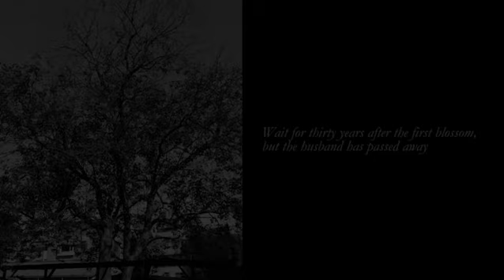Name the Tree (Exhibition)_group13_Love Corner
This tree we named it "Carol".
There is a beautiful and sad story behind it.
Carol is in Taiwan,Taipei.
She will bless couple's love who pick her first drop flower up in April.